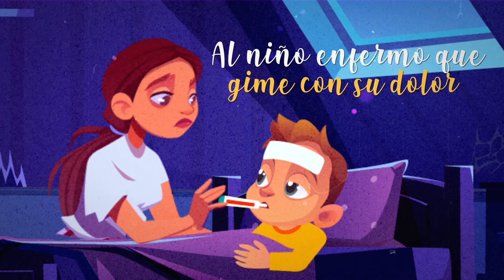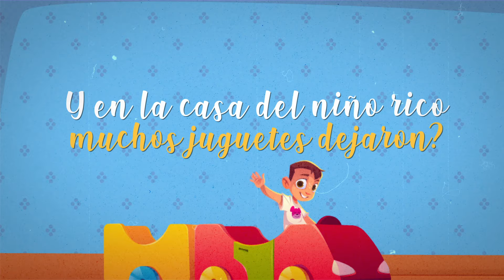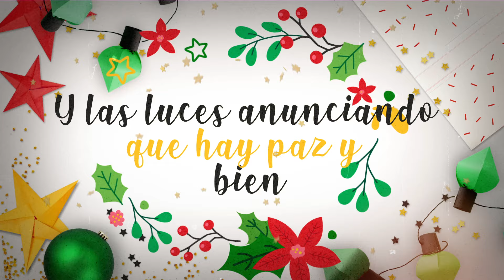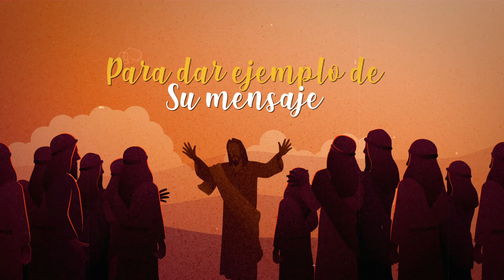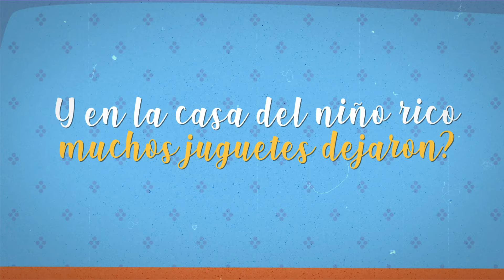Oh Mamita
Productor: Missael Mañon
Video: Juan Colina
Dibujos: Genesis Suárez